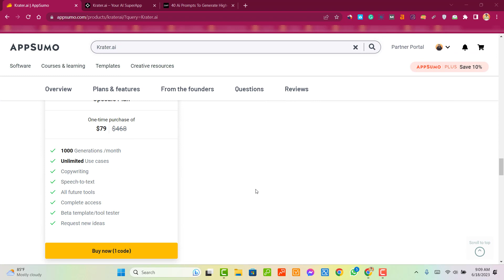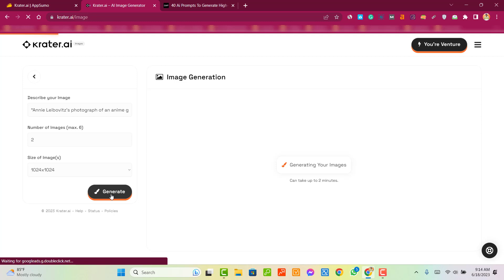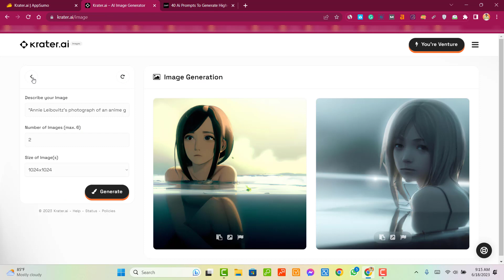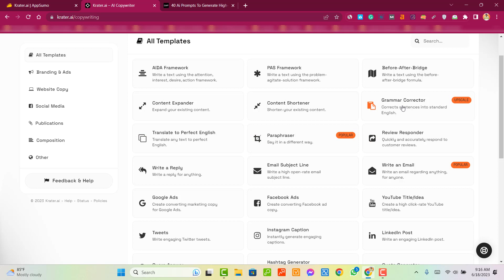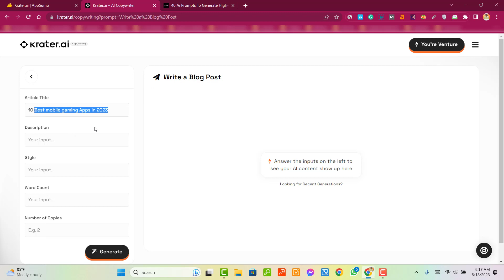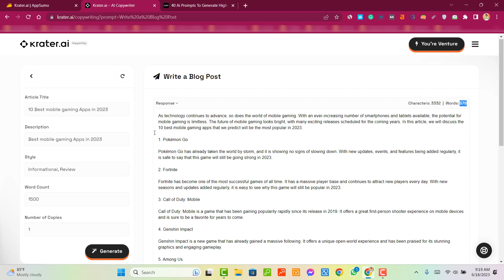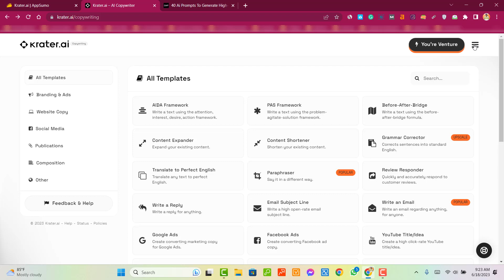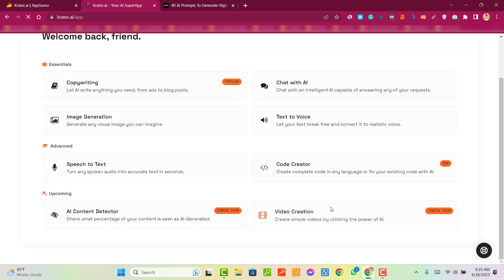Krater Review : Copywriting, Image Generation, Text to Speech, Code Creator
Wordpress Theme & Plugin

Appsumo Lifetime Deal Video :

05: SEO Buddy Link Chest Review : SEO Buddy Link Chest Review

02.  I will try to  uploading good quality content frequently to your YouTube Channel and really trying hard to make it